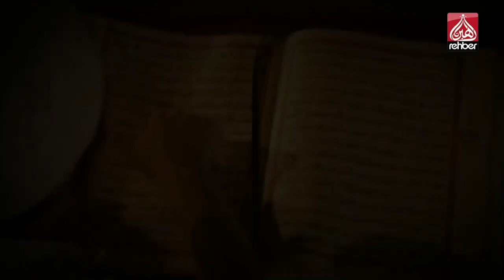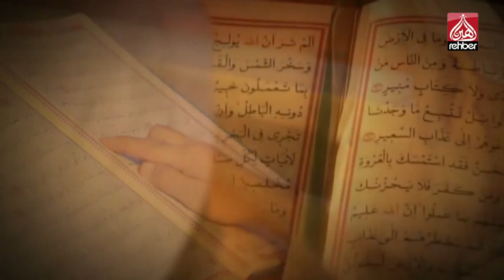Ferdi Kalkan - Hoş Geldin On Bir Ayın Sultanı (Klip)